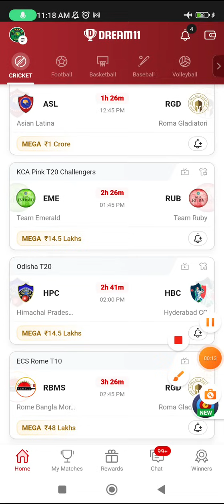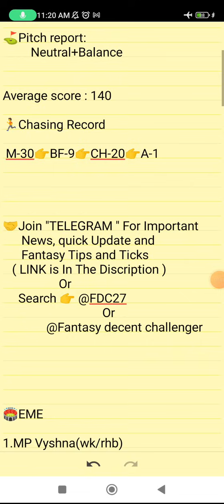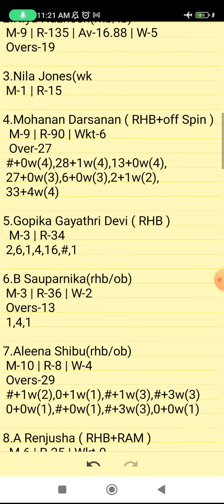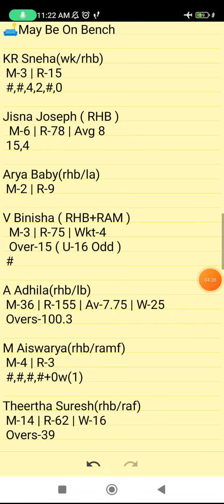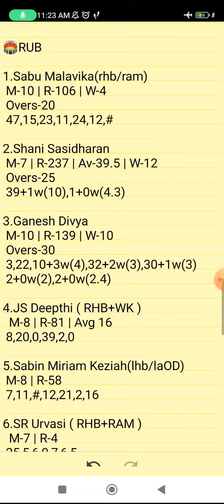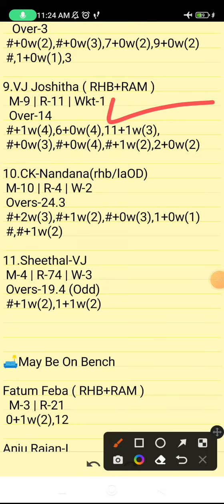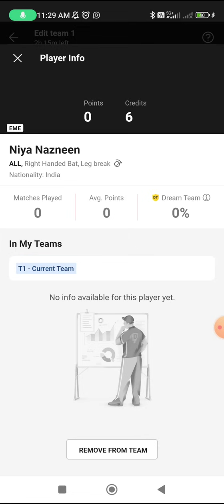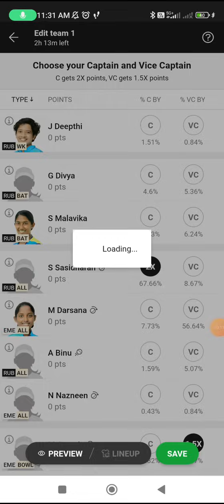EME VS RUB | EME VS RUB DREAM11 TEAM PREDICTION | KCA PINK T20 CHALLENGERS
Own Risk "